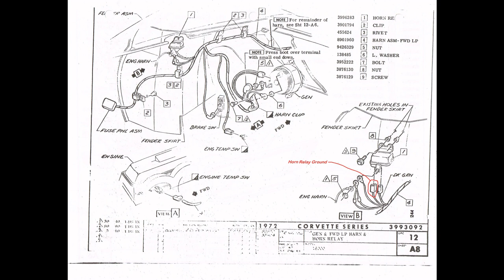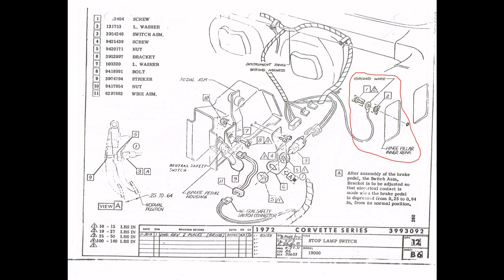C3 Corvette Stingray Grounds Part 1: Project Introduction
This video introduces the reason for testing 12 volt (12V) grounds and provides diagrams for the assembly and location of each ground is provided as well as factory assembly sequence and torqueing requirements.